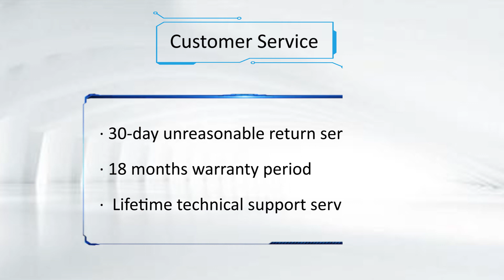The history of Pumpkin/ The timeline of Pumpkin car stereo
Pumpkin, as one of the innovators in the car stereo system market, was founded in 2012.
We are adhering to the mission of making life easier, bringing the automotive electronic entertainment system to everyone and family with the vision that makes you enjoy every second on the road.
In 2014, the PUMPKIN brand official website was created. Meanwhile, the overseas warehouses were established in the United States, the United Kingdom, Germany, and Australia, which greatly improved not only the transportation timeliness and the efficiency of return and exchange services, but also the customer's shopping experience.
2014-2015, we focused on Wince car stereo and Android 4.4 system. At the end of 2015, we launched a new product--    , so that all passengers in the car can share the joy of travel.
In 2016, our car stereo system finished iteration from Android 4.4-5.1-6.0, and the display screens were upgraded from the normal screen to the IPS screen.
At the end of the year, a new portable player, both for car and home use, was developed, which is welcomed by customers.
In 2017, keeping up with the pace of market development, the Android 7.1 car stereo was launched, equipped with more configurations and appearance designs to meet the needs of different customers. In the same year, dual-screen players and Blu-ray portable players came into being.
In 2018, the car stereo OS system was upgraded to Android 8.0, and the portable CD player was unveiled.
In 2019, the car stereo system was updated from Android 8.0 to Android 9.0, and the screen size was expanded from 7 inches to 12.8 inches. Besides, Boombox became a part of the PUMPKIN family.
In 2020, the car stereo system has been further updated to Android 10. At the same time, we are also focusing on improving product quality and customer experience, so we have upgraded the screen resolution of some products and the built-in parts of the machine.
Pumpkin has always strived to satisfy the needs of customers. To acquire customers’ understanding and recognition of Pumpkin, we provide 30-day unreasonable return service and extend the warranty period to 18 months, as well as lifetime technical support services to allow customers to enjoy worry-free shopping.